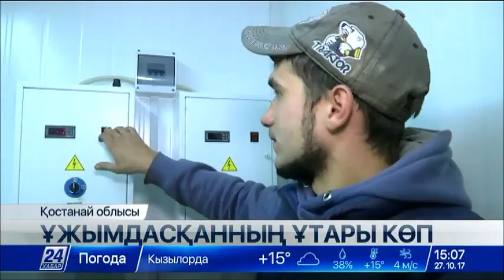Қостанай облысында 27 кооператив құрылған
Ұжымдасқанның ұтары көп. Қостанай облысында биыл ауыл шаруашылығы өндірістік кооперативтерін 17-ге жеткізу жоспары  артығымен орындалды. Қазіргі таңда өңірде ет, сүт өндіретін 27 жеке шаруа бірлестігі жұмыс істеп тұр. Бүгінде тұрғындар мал басын көбейтіп, тұрмысы түзеліп келеді.